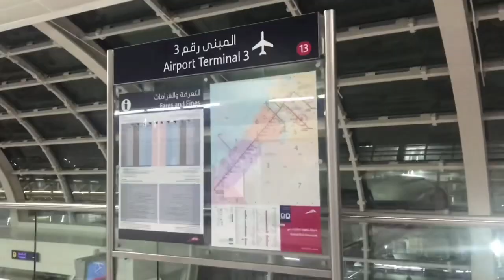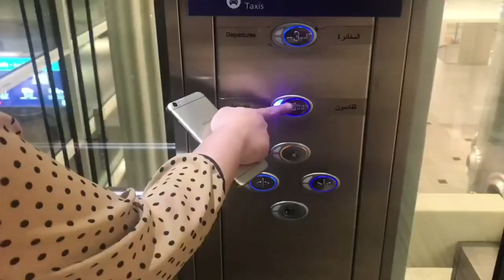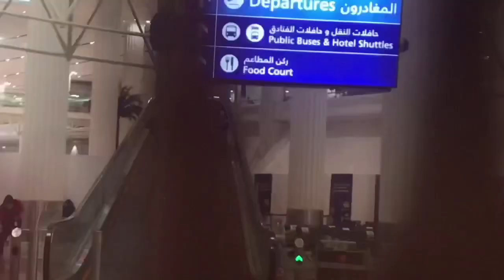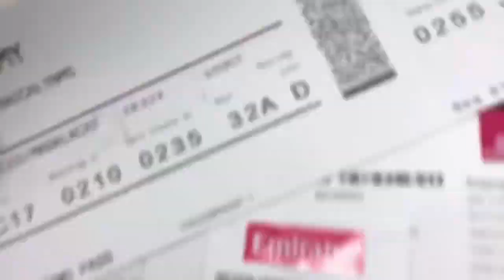UWIAN NA 👋🏻 Dubai-Pinas 🇦🇪🇵🇭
Hi mga sissy!
This video is for my beautiful friend, Danica,a sending off video for her. She is also a Pharmacist here in Dubai.
Hope you enjoy this video mga sissy! 🥰